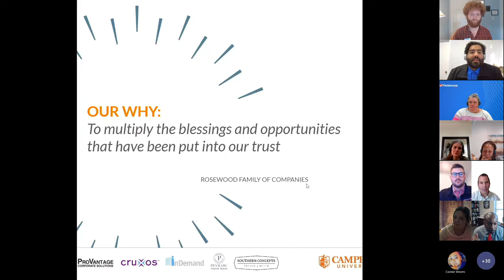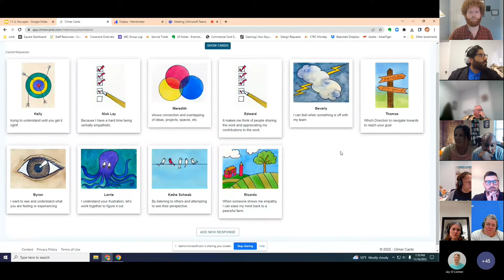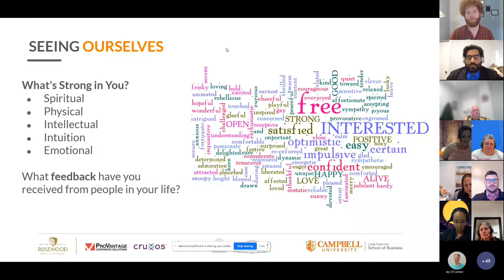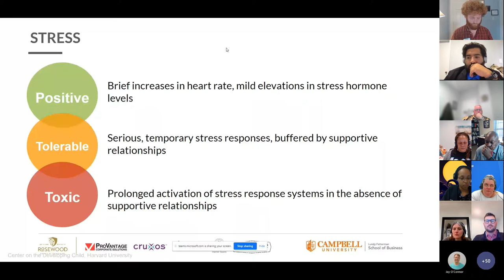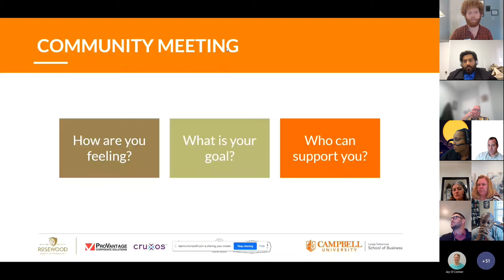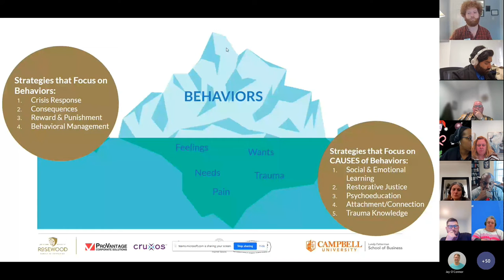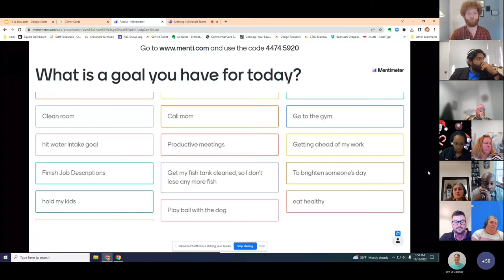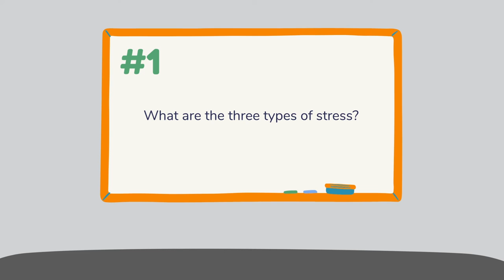11 LL November 2022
For Leadership Live this month, we continued our Q4 theme on Culture with a presentation from Andrew Florence, who spoke to us about Engagement and Empathy in the Workplace.

Andrew is the Director of Experiential Learning with Crossnore Communities For Children, and it was a pleasure learning from his experience on the topic.

Andrew opened up the presentation by taking us through the Sanctuary Model. Designed by Dr. Sandra Bloom, this theory-based approach explains that sharing your knowledge, values, and language with your co-workers will help you better understand each other. Doing so leads to more productive empathy and will create a more unified work environment.

Successful application of this model leads to less employee stress, which results in more effective team collaboration, more satisfied employees, and less employee turnover.

Moving on, Andrew explained HOW this model can be properly applied. Encouraging your co-workers, letting co-workers know their importance, supporting your co-worker's endeavors, and providing them help when needed are all great ways to show empathy and create stronger team chemistry.

Andrew ended the presentation by giving us a moment to reflect on empathy. During this time, he let us ask questions and provide anecdotes expressing times we've experienced empathy in the workplace and how it positively affected us.

He left us with 3 questions we should always ask ourselves that will help us maintain an empathetic mindset: What did you learn? What did you feel? What will you do?